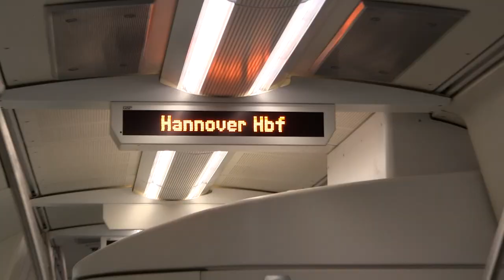Simone - Die Frau im Zug von 2003 / Mein Video Mix 2023 ( Hübsche Sängerin aus Österreich )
Videoaufnahme mit Erlaubnis der netten, hübschen und unbekannten " Frau im Zug "
(Bei einer Urheberverletzung bitte ich Sie,mich zu kontaktieren,damit dieses Video sofort von mir entfernt werden kann.Dieses ist ein privates Video,ohne finanzielles Interesse.)
Musik
TITEL
Die Frau im Zug
INTERPRET
Simone
ALBUM
LIZENZEN
UMG (im Auftrag von Koch Music); LatinAutor - Warner Chappell, Warner Chappell, ООО С.Б.А. Мьюзик Паблишинг/S.B.A.Music Publishing LTD, LatinAutorPerf, LatinAutor, ASCAP und 5 musikalische Verwertungsgesellschaften